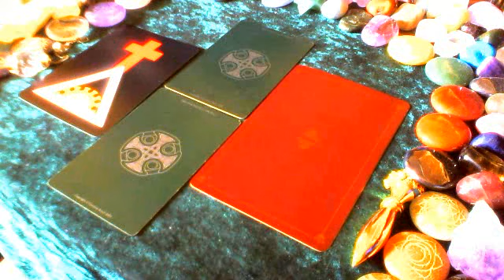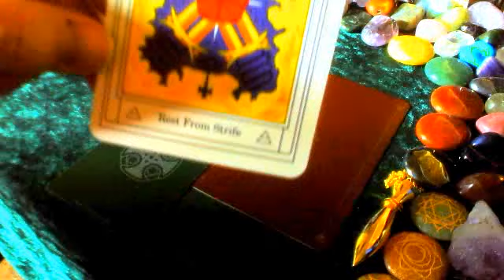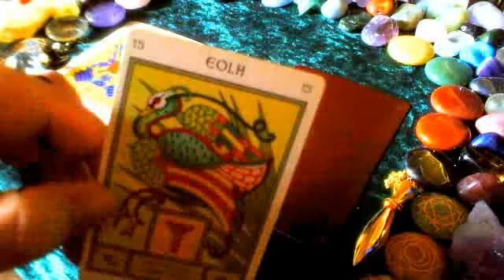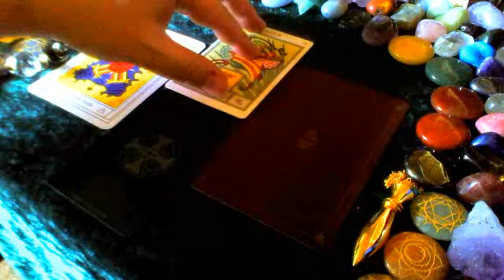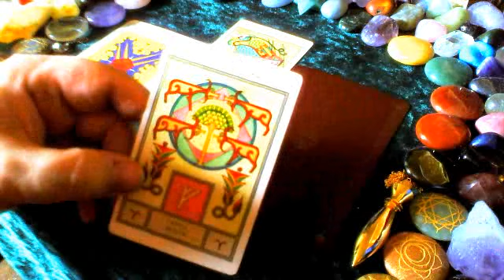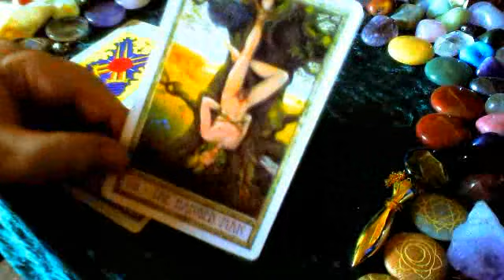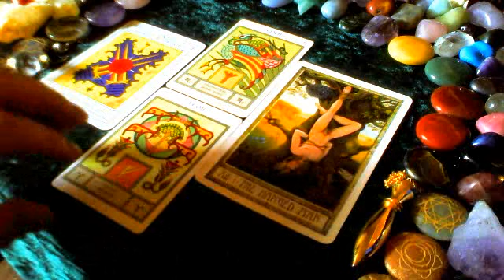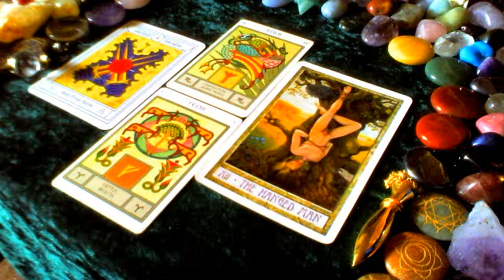Tarot reading "Cards of the Day" - 24.06.12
Greetings everyone! What an interesting read today! This is all about rest, recuperation, recovery, protection, readiness, and being content to just "be" for a while; until the time is right to move forwards! Enjoy hangin' around folks! xx